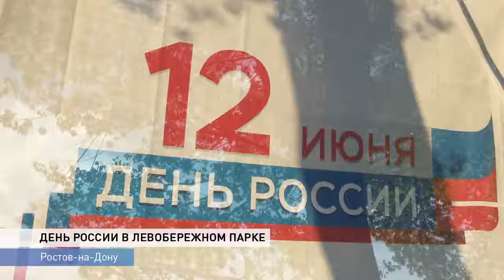День России ростовчане отметили грандиозным флешмобом